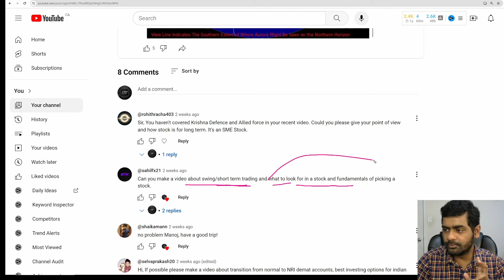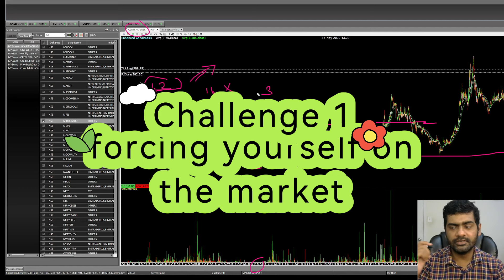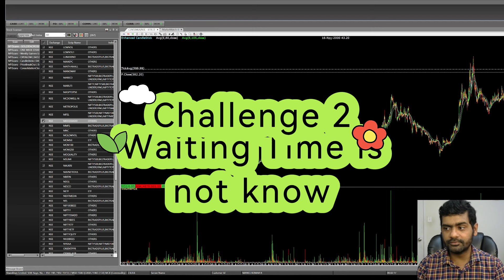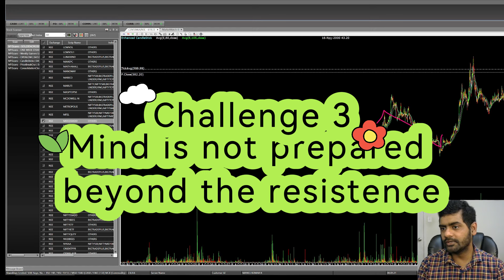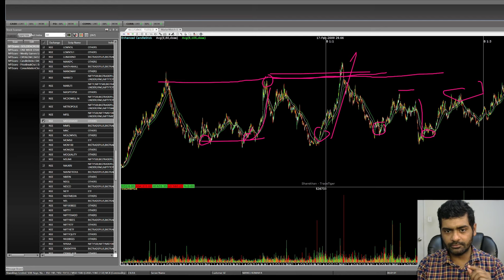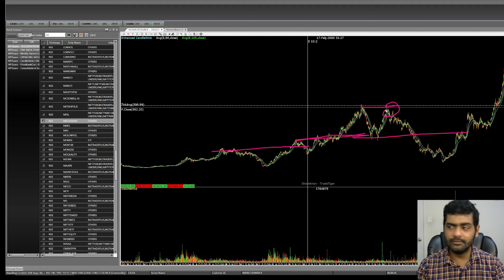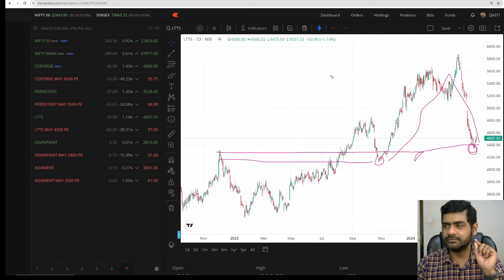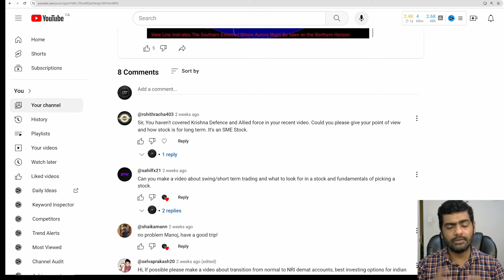Why Swing Trading is so Difficult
Please feel free to book a session with me to build your wealth

This video talks about the swing trading strategies and why they are very difficult to deploy into the real time market for the higher returns.
We are not SEBI registered - so please consult with your financial advisor before considering an investment/purchase